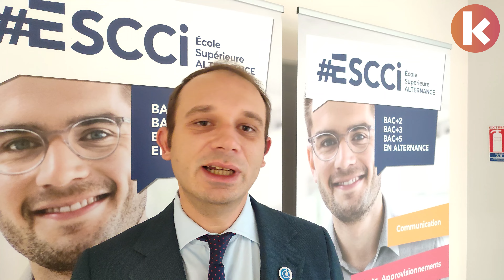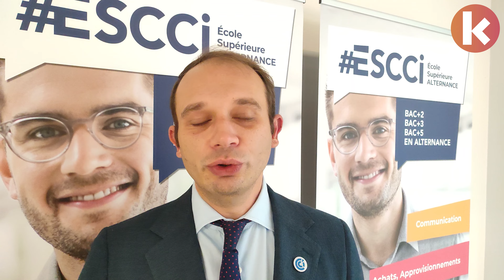Les étudiants de l’ESCCI sensibilisés à la question du nucléaire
A l’heure où les activités nucléaires vont impacter le paysage économique normand pour les prochaines décennies, les CCI et leurs organismes de formation prennent les devants afin de sensibiliser les jeunes apprenants. Un secteur où les besoins de main d’œuvre sont colossaux : 10 000 salariés à terme dont 2 000 dès 2024, en lien avec les visites décennales.